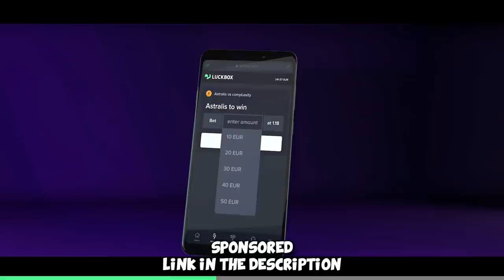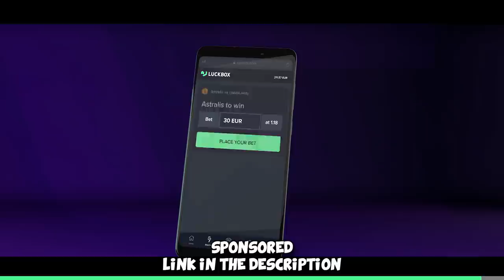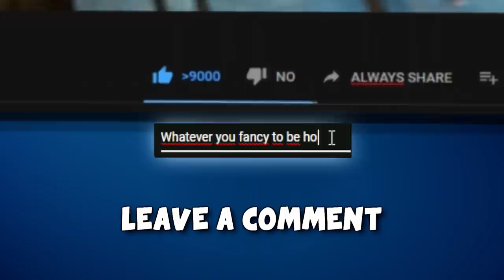NO SMOKE MEISTER (FACEIT Level 10 Highlights)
You know sometimes I hit some really cool stuff, so these are mostly highlights from my FACEIT Level 10 Grind coupled with a few entertaining and funny clips in the middle of it. Hope you like it :)